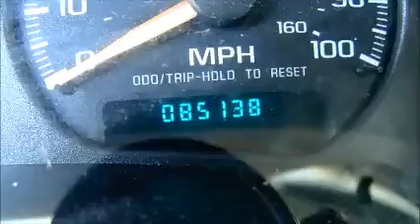GovDeals: 27822/ 2003 Chevrolet Blazer 4-Door 2WD LS. WASD 1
27822/ 2003 Chevrolet Blazer 4-Door 2WD LS. WASD 19-21 #6 sold by Miami-Dade County, FL on GovDeals.com